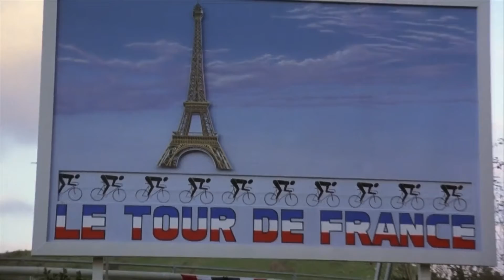8th Grade Pole Vaulter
Music video for the track, 8th Grade Pole Vaulter, off the EP of the same name.

Pee-wee's Big Adventure is one of my top 3 all-time favorite movies. The title track to my new EP is directly inspired by Danny Elfman's compositions for the film. The opening scene of the movie perfectly captures the feeling I'm trying to convey in the song.

Visuals: Pee-wee's Big Adventure (1985)